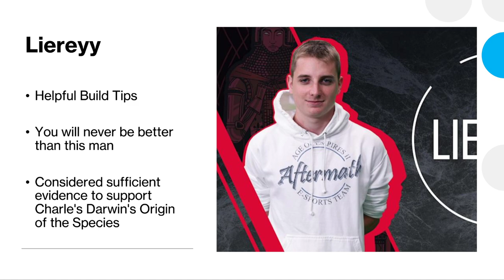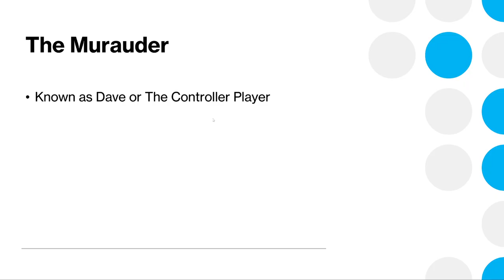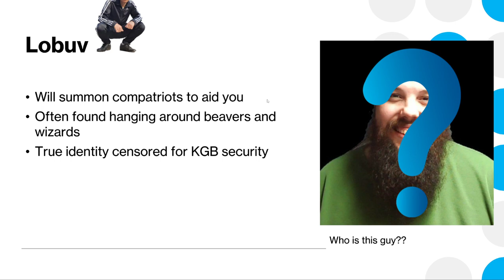Top 5 Most Influential AoE2 Community Figures List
Thanks 4 watching I'm sure we all learnt something

*I meant to say MBL plz unban me Hera did nothing

Also Dave was my Number 2 he was supposed to be before the honourable mentions

This is Age of Empries 2 Comedy